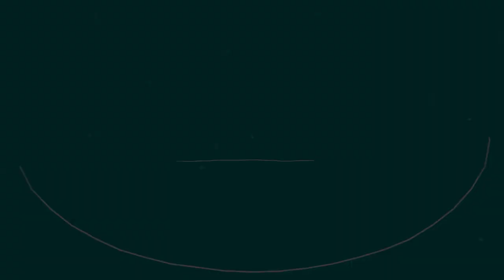ÉTICA PROFISSIONAL I RESPEITO aos CLIENTES - Reflexologia Podal